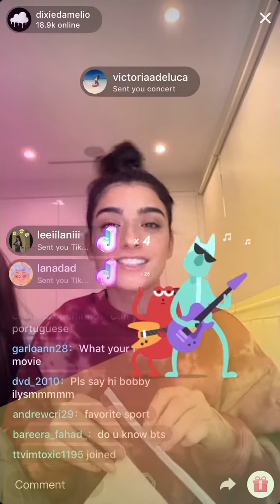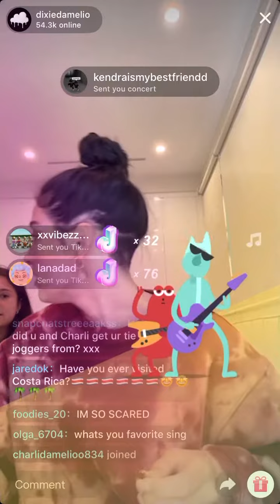TikTok live stream (7/20/20)